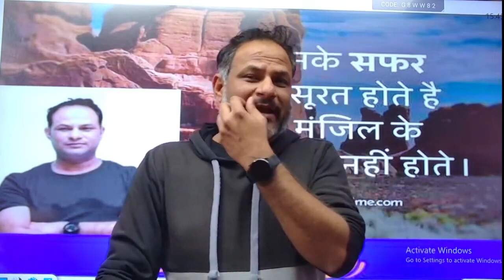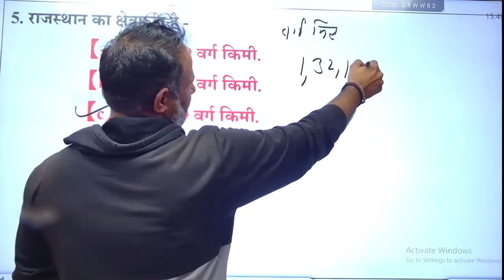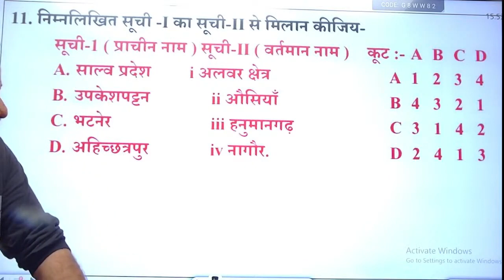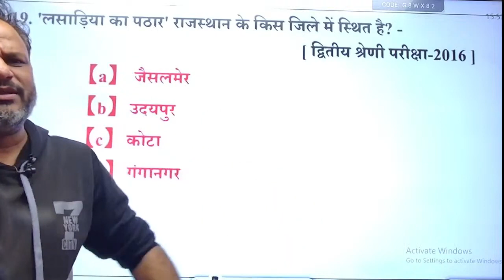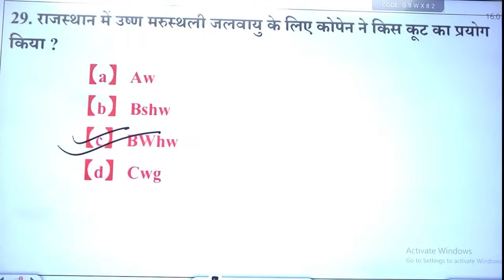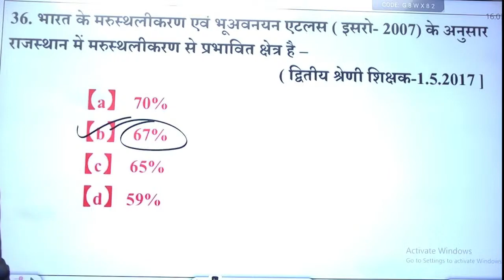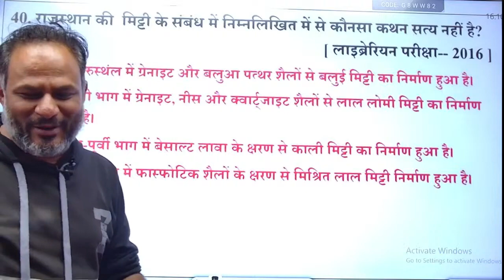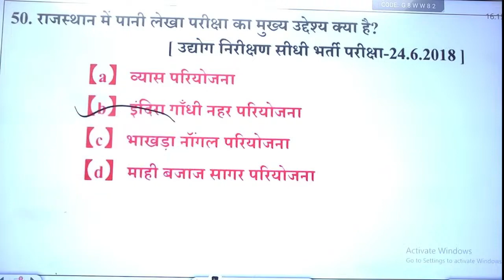LDC Vacancy 2024 | BSTC I CET I PATWAR Raj Geography | महत्वपूर्ण प्रश्नोंतरी - 07 I Geography #27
LDC Vacancy 2024 | BSTC I CET I PATWAR Rajasthan Geography | महत्वपूर्ण प्रश्नोंतरी - 07 I Rajasthan Geography | #27
PTET Rajasthan GK 2024 | BSTC Rajasthan Geography 2024 | महत्वपूर्ण प्रश्नोंतरी - 07 Rajasthan Geography
Geography by pradeep sir
Get ready for the LDC, PATWAR, BSTC, CET and PTET exams with our Rajasthan GK guide for 2024! In this video, we'll cover important topics like  Rajasthan Geography to help you prepare for the exams. Ace the exams and achieve your academic goals with our expert guidance!

LDC New Vacancy 2024 | Rajasthan LDC Notification, Form, Exam Date, Syllabus | By Ganesh Sir

LDC New Vacancy 2024 | Rajasthan New Vacancy | LDC Syllabus, Notification, Exam Date | Ganesh Sir

1. Daily Live classes
2. Daily Practice Quiz
3. Pdf Notes
4. Exam-Wise Live Tests
5. Online Test Series and much more.

Features:-
1. Daily Live classes
2. Daily Practice Quiz
3. Pdf Notes
4. Exam-Wise Live Tests
5. Online Test Series and much more.